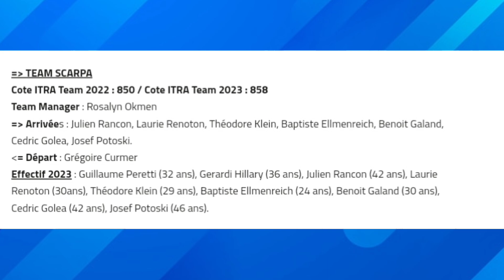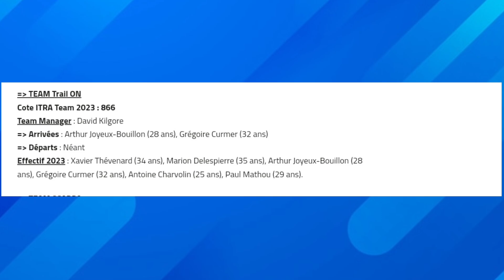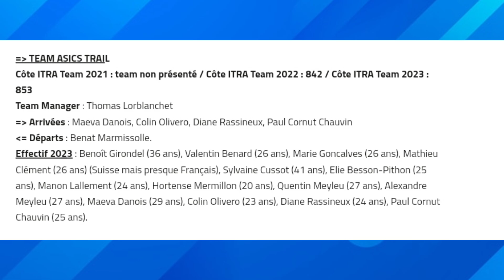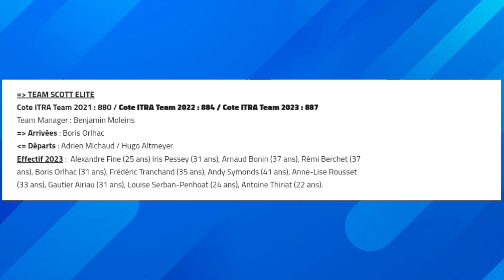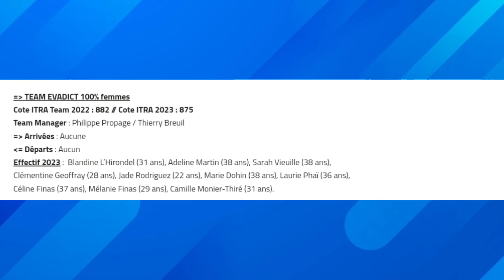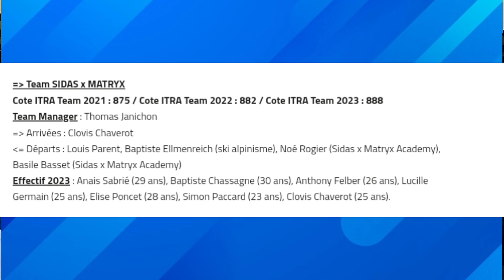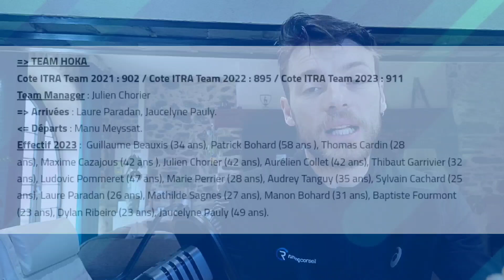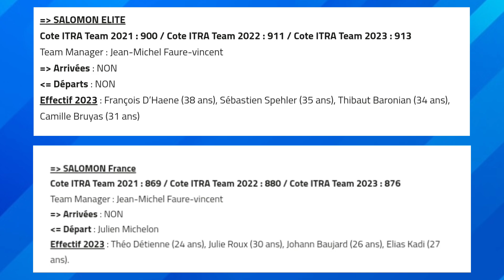🏃⛰️ 10 TEAMS TRAIL à suivre en 2023 : Salomon, Hoka, Sidas x Matryx, Brooks, ...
Salut tout le monde, aujourd'hui, nouvelle vidéo sur les 10 teams et leurs athlètes, à suivre sur la planète trail en 2023. Je me suis basé sur le classement des Teams de Trails endurance mag.

Voici les 10 teams qu'on va voir ensemble dans la vidéo :

Scarpa 01:34
On Running 02:37
Brooks 03:26
Ascis 04:20
Scott 05:29
Evadict 06:30
Sidas x Matryx 07:29
Hoka 09:22
Salomon France & Elite 10:21

N'hésitez pas à réagir dans les commentaires, nous continuons à échanger.

Rupicapra, les infusions Bio pensées pour les besoins des sportifs, sont en prévente sur Ulule